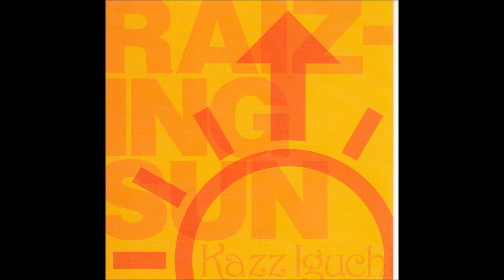STAR DUST Ⅱ - 井口一彦 -